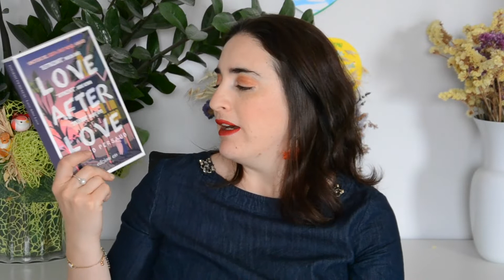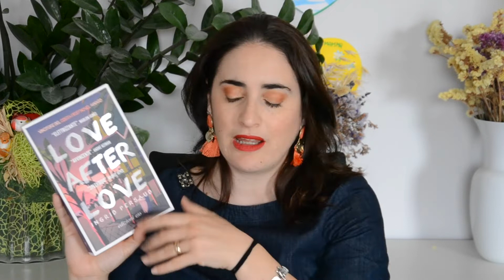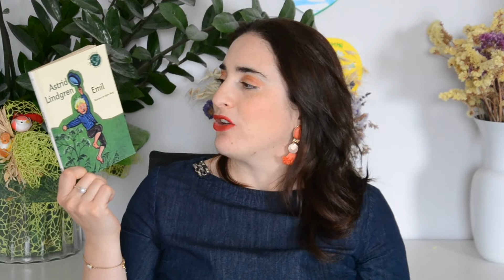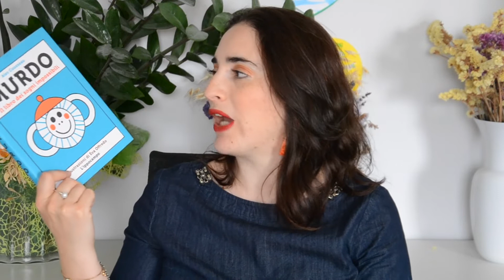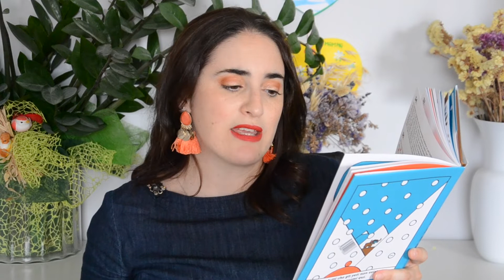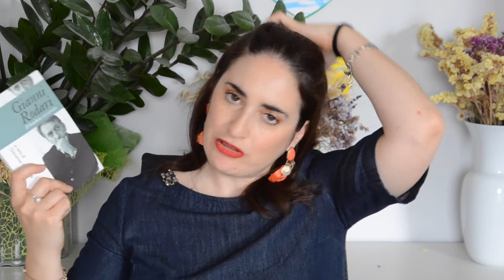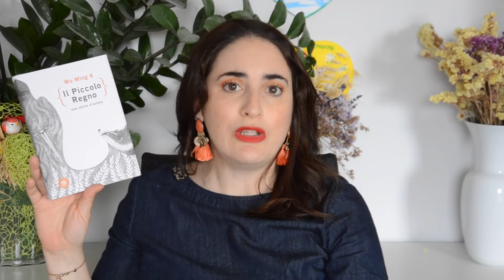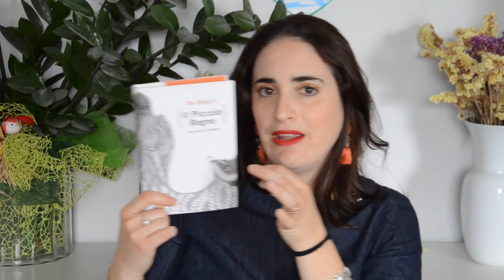Wrap Up Maggio #1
Rieccoci con il primo wrap up delle letture dell'ultimo periodo.

- Il demone di Shakespeare, H. Bloom

- Love after love, I. Persaud (*)

- Emil, A. Lindgren

- Murdo, A. Cousseau (*)

- Il piccolo Regno,  Wu Ming 4

- Gianni Rodari. Il bambino Sovversivo, G.  Ceccatelli (*)

Non ricevo alcun compenso per leggere e/o recensire i i volumi in questione.